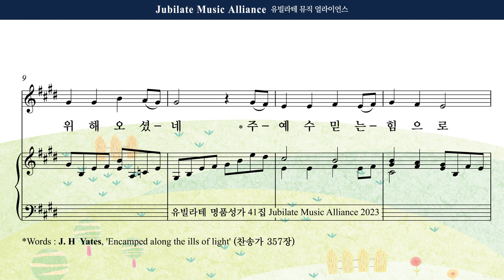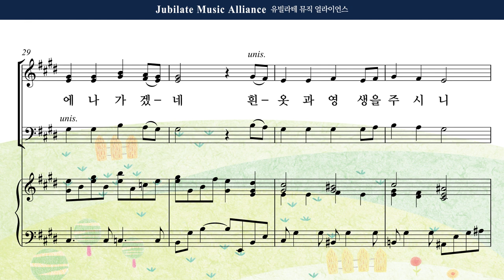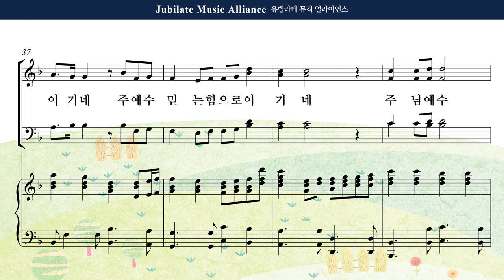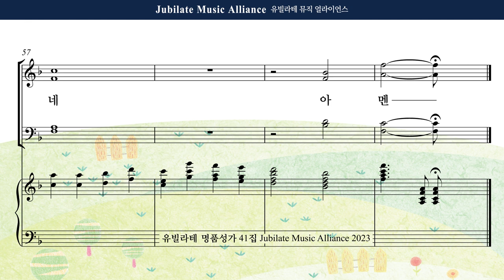[유빌라테 41집] 03. 조성옥 - 믿음이 이기네 Bass MIDI ver.